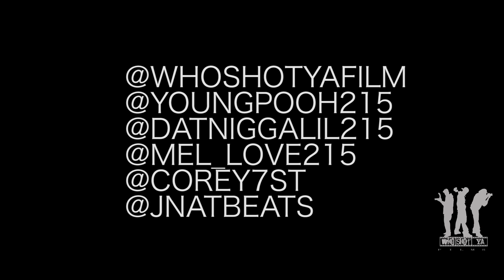Young Pooh mixtape Detonation vol.1 BLOG # 2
WHOSHOTYAFILM  VIDEOS